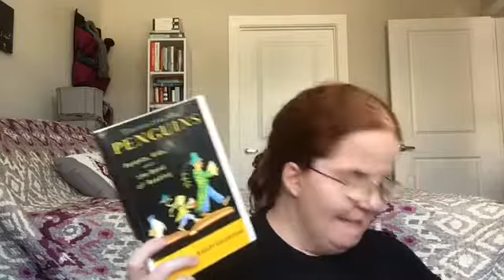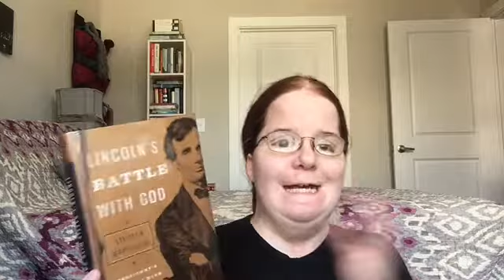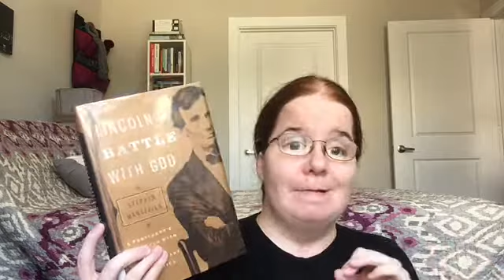Recent Reads: June 22, 2019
Books Mentioned:

Deconstructing Penguins: Parents, Kids, and the Bond of Reading by Lawrence and Nancy Goldstone
Lincoln's Battle with God: A President's Struggle with Faith and What It Meant for America by Stephen Mansfield
A Lost Lady by Willa Cather
The Six Wives of Henry VIII by Alison Weir